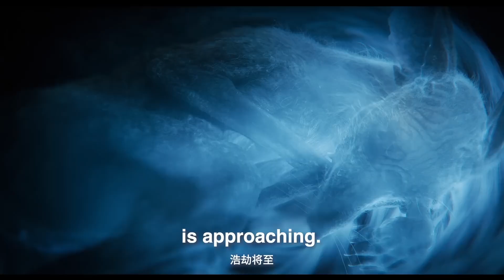MovieFiendz Review - Creation of the Gods I: Kingdom of Storms (2023)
When heaven is in peril, they release the Investiture of the Gods in order to bring salvation to the mortal world. However power struggles and a change of leadership causes strife, and a desperate leader becomes villainous and pushes his hostage adopted sons to take up the sword against him.